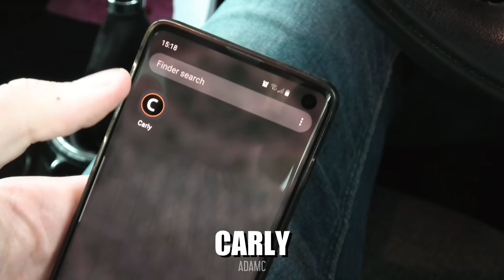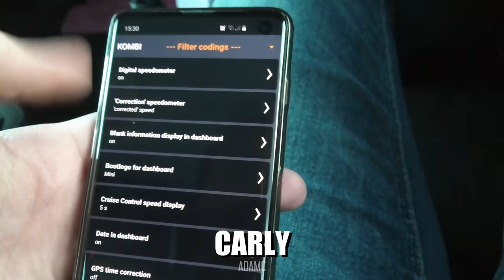Cars Leaving a Car Show - Chris Harris wasn't Happy!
This was @collectingcars' performance car meet at Mercedes-Benz Wold that I attended in my 350Z, due to having just washed and put away my Cobra. I captured the cars arriving, within the show and departures, as well as an appearance from Top Gear's Chris Harris.

Carly's scanner and free version of the app with standard OBD features are compatible with cars that have an OBD2 port. To see if Carly's advanced features  — like coding or manufacturer-level diagnostics —  should work with your car, check out their website. To access these additional features,  you'll need to get their yearly license.